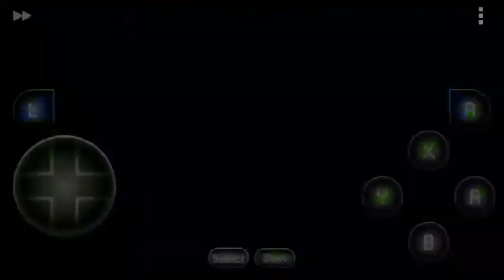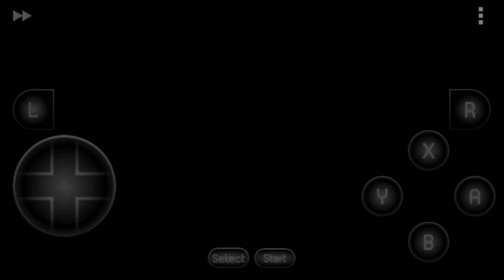Dragon Quest 2 SNES Part 30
SNES
-Part 30 My team is weak, hard to explore the tower without dying.